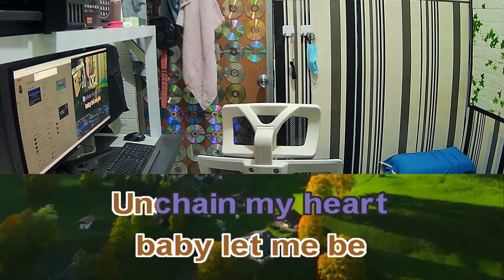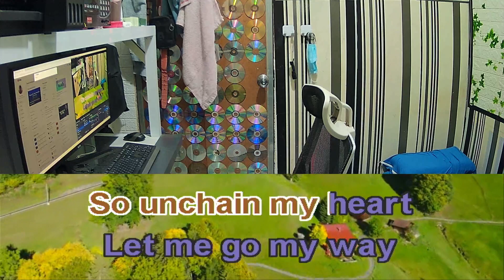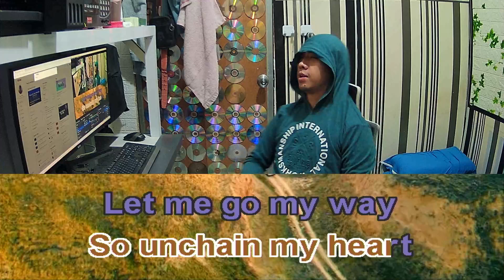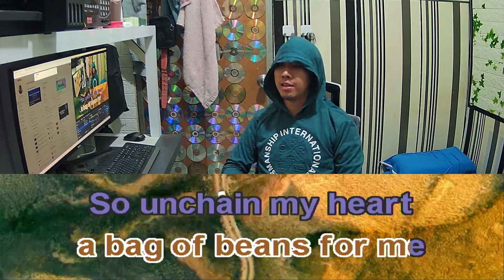Joe Cocker Unchain My Heart Karaoke Female Key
Joe Cocker Unchain My Heart female version
Joe Cocker Unchain My Heart female karaoke